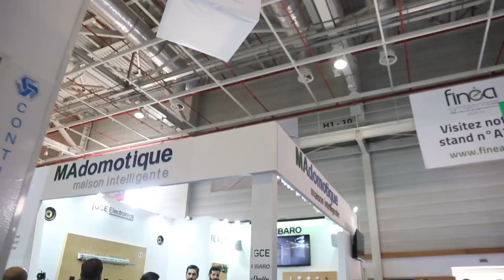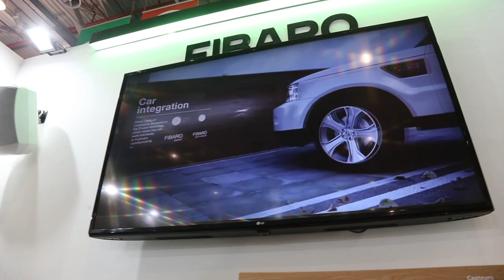MADOMOTIQUE - SIB 2022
- Interview avec Mme. Hind BERRADA - Fondatrice - MADOMOTIQUE - SIB 2022